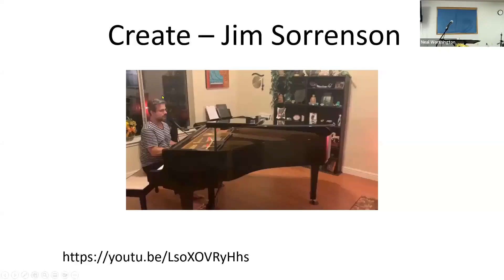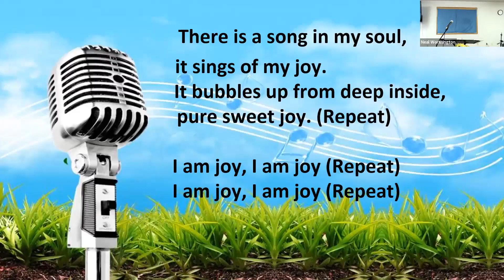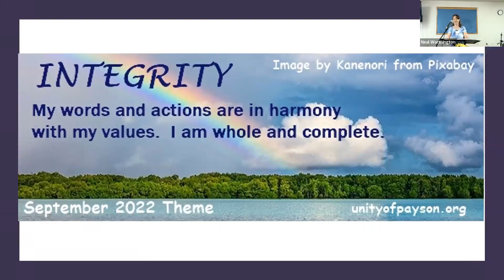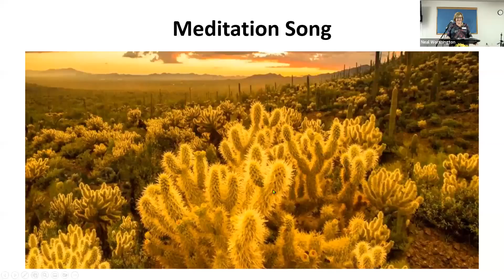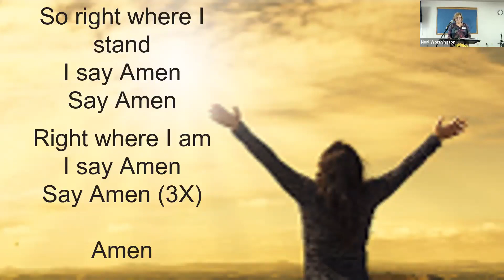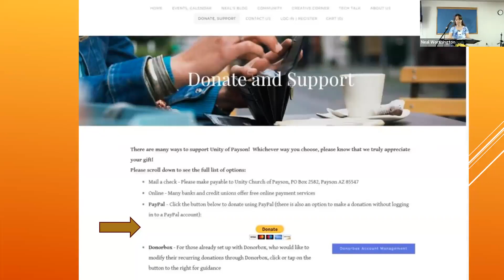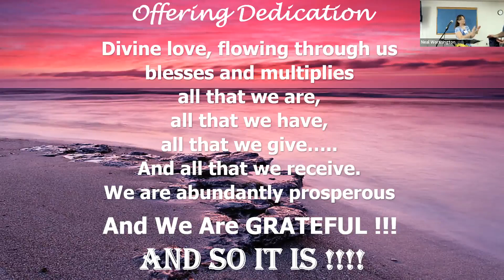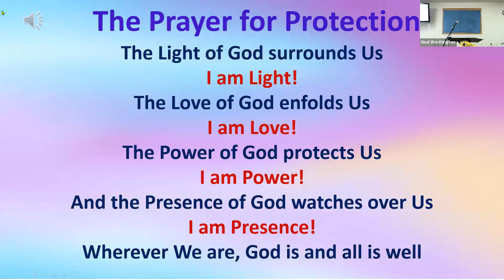Sep 4 Sunday Service with Rev Julianne Lewis